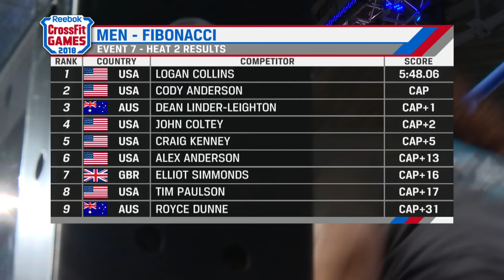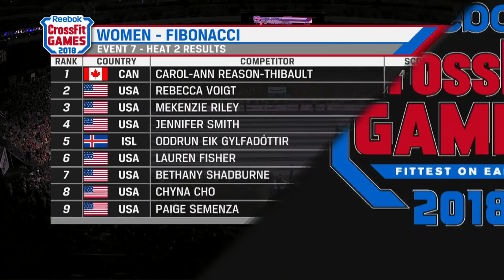Individual Fibonacci | 2018 CrossFit Games